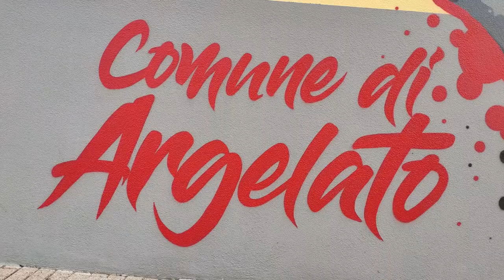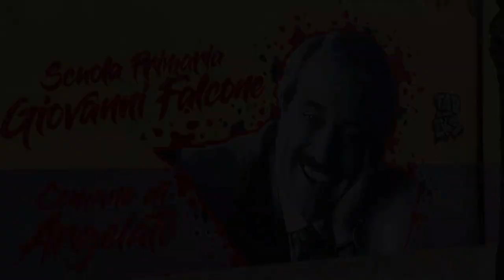Fabieke tribute to Giovanni Falcone • CAPACI di ricordare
Italian artist paint graffiti tribute to Giovanni Falcone ( 18 May 1939 – 23 May 1992) was an Italian judge and prosecuting magistrate. From his office in the Palace of Justice in Palermo, Sicily, he spent most of his professional life trying to overthrow the power of the Sicilian Mafia. After a long and distinguished career, culminating in the Maxi Trial in 1986–1987, on 23 May 1992, Falcone was assassinated by the Corleonesi Mafia in the Capaci bombing, on the A29 motorway near the town of Capaci.
His life parallels that of his close friend Paolo Borsellino. They both spent their early years in the same neighbourhood in Palermo. Though many of their childhood friends grew up in the Mafia background, both men fought on the other side of the war as prosecuting magistrates. They were both killed in 1992, a few months apart. In recognition of their tireless effort and sacrifice during the anti-mafia trials, they were both awarded the Italian "Medaglia d'oro al valore civile" (Gold medal for civil valour). They were also named as heroes of the last 60 years in the 13 November 2006 issue of Time Magazine.